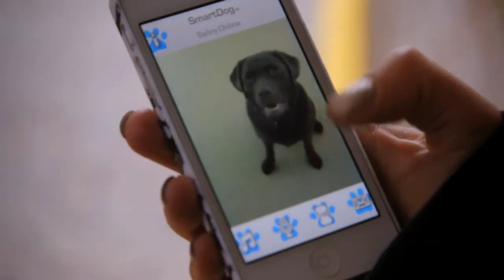Dogs: Their Secret Lives | Tonight, 10pm | Channel 4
Monday October 14 | 8pm | Channel